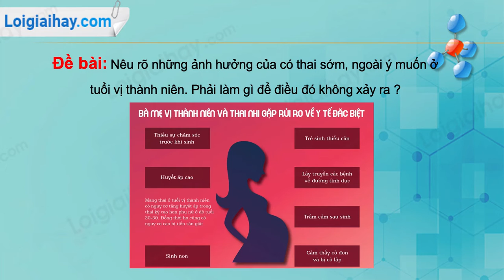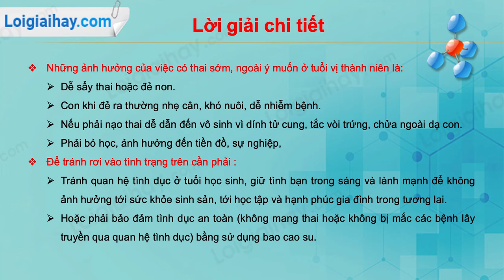Trả lời câu hỏi số 1 trang 198 SGK Sinh học 8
Nêu rõ những ảnh hưởng của có thai sớm, ngoài ý muốn ở tuổi vị thành niên. Phải làm gì để điều đó không xảy ra ? .